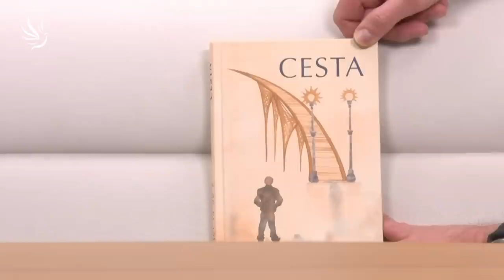Pjér la Šé’z, Filozofie slep(i)ce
🕊💙 Moc děkujeme 💙🕊